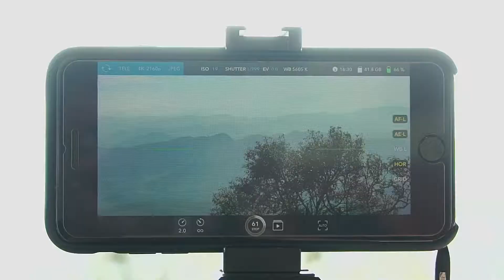กาแฟสองแสน ดอยปุย เชียงใหม่